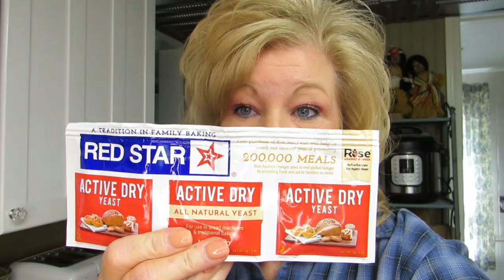Dana Coverstone Dream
Dana Coverstone's dreams or Dana's visions really happen what should you store?  Dana Coverstone had a vision in september.  Dana also has had many dreams in september.  What if the rapture dream came true?
Dana Coverstone had a prophetic dream and he is warning the country.  Should we be listening to this warning David Coverstone is sharing with us?  Is David Coverstone a prophet?  My response to David Coverstone prophetic dream warning the country their is bad things coming.  Is God warning us through David Coverstone?  Pastor Dana Coverstone of Living Word Ministries Assemblies of God in Burkesville, KY shared three prophetic dreams he has had.  Have you seen his video?

🟩  Here are a few ways to support us

Samsung Galaxy S21+  4K Camera

Samsung Galaxy S21 5G  4K Camera

Tripods
Joby GorillaPod

UBeesize 67"

Ring Light
19 inch with stand

Cannon EOS 50 Vlogging Kit

Song
Deck the Halls (Instrumental Jazz)
Artist
E's Jammy Jams
Album